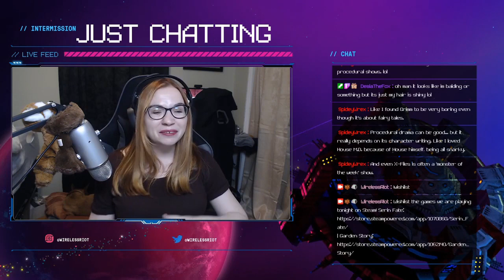First Look: Let's Play Serin Fate! Part One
Thanks for stopping by! This is a VOD for my broadcast of Serin Fate - an adorable little game that meshes together Stardew Valley and Pokemon.

CATCH ME LIVE on Twitch